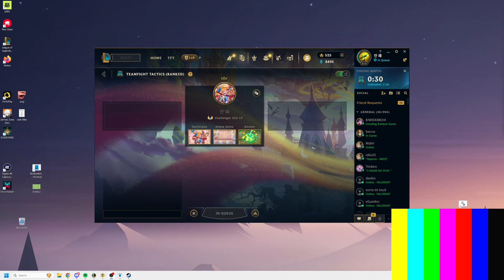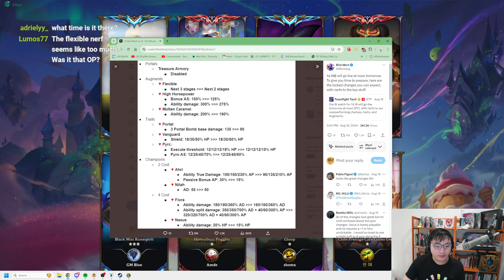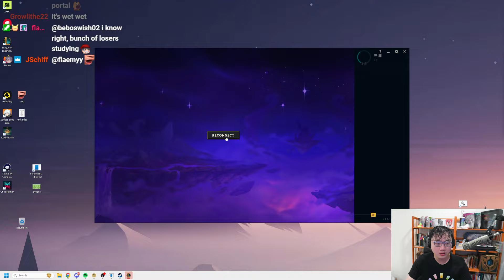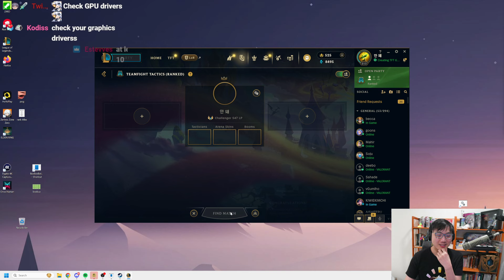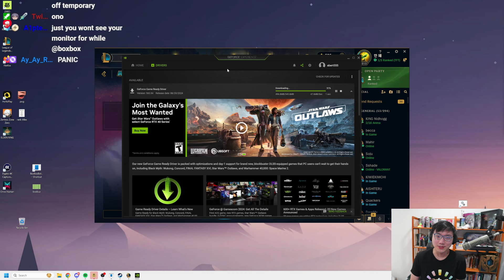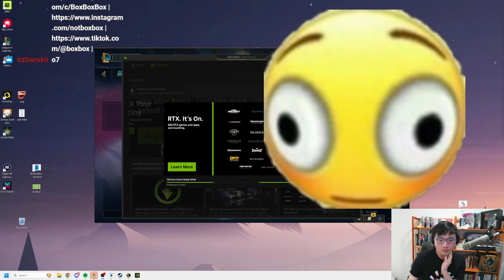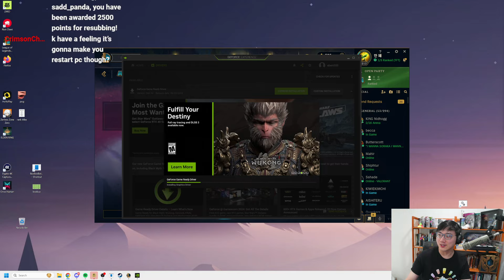Part 1: OK, how is the B Patch? | Full Set 12 TFT Stream | Patch 14.16B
VOD DATE: August 20, 2024 (Part 1)

Part 2 Heeere:

Timeline:
00:00:00 Intro
00:02:53 Just Chatting
00:05:39 TFT Game 1
00:41:22 TFT Game 2
01:18:36 Just Chatting
01:22:40 Outro